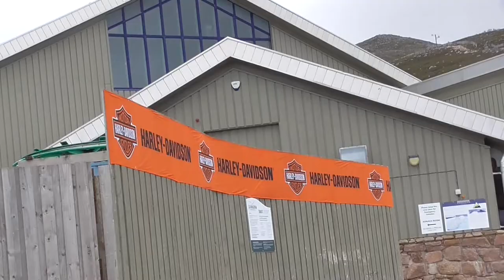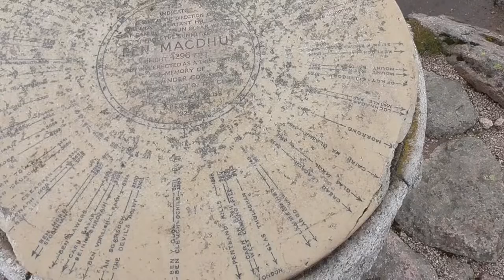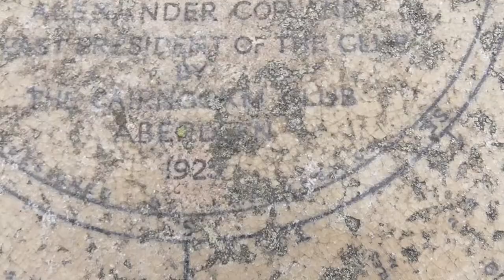Camping And Climbing Scottish Mountains (Cairn Gorm, Ben Macdui)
Camping out in the Scottish Cairn Gorms, adventure, fun, fitness, outstanding views. It was touch and go in some parts😬 Respect the mountains...

hiking in scotland
vegan
scotland
cairngorms
hiking
climbing
adventure
mountain views
nature
outdoors
ben macdui
ben macdhui
ben nevis